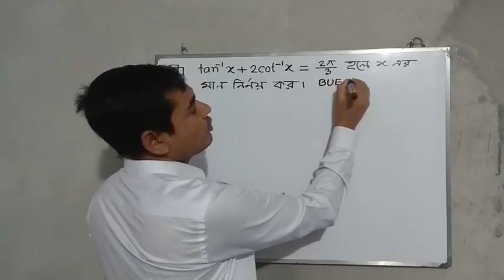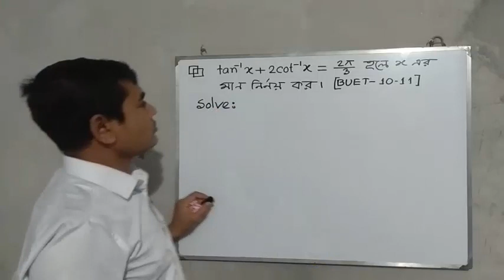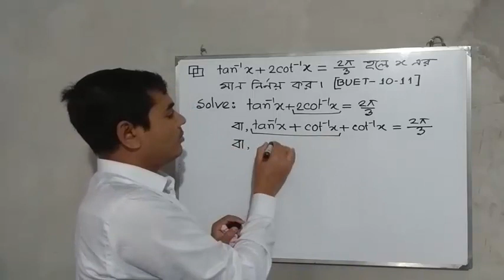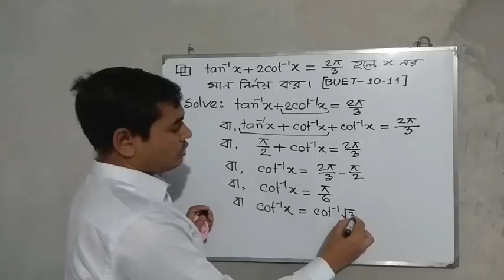HSC MATH 2ND PAPER CHAPTER 7A